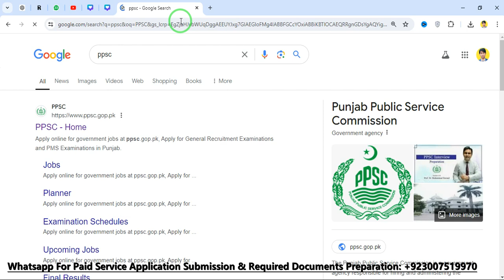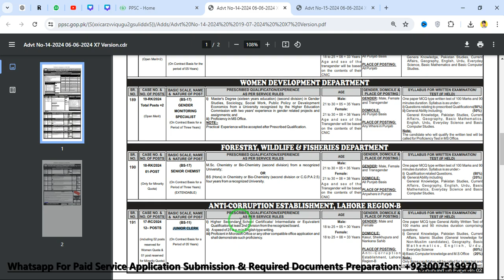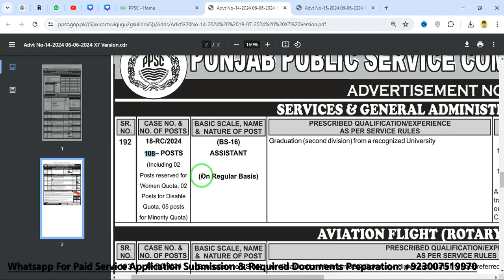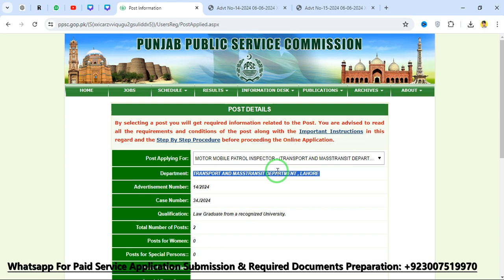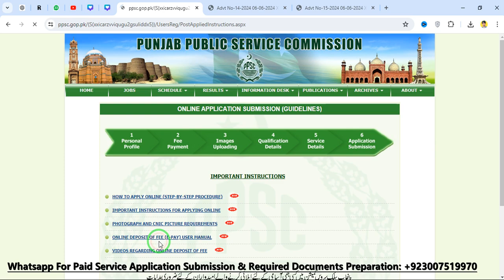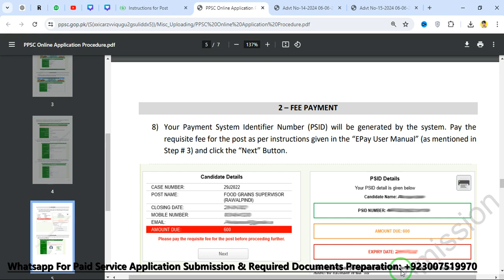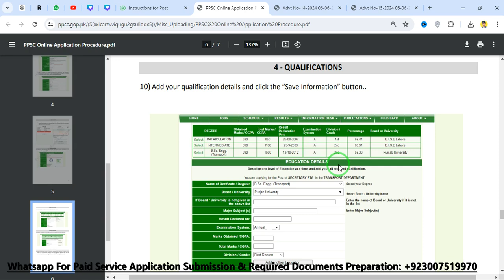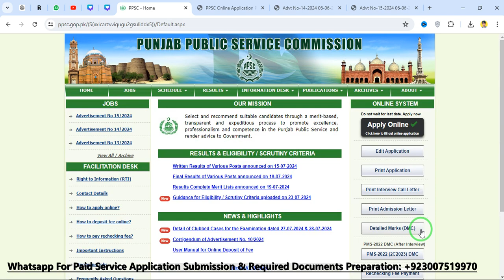MOTOR MOBILE PATROL INSPECTOR, ASSISTANT, AND NAIB TEHSILDAR Jobs 2024 | PPSC Jobs 2024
In this video, we provide detailed information about the latest job openings for Motor Mobile Patrol Inspector, Assistant, and Naib Tehsildar positions for 2024, announced by the Punjab Public Service Commission (PPSC). If you're looking for government job opportunities in Pakistan, this video is a must-watch.

We cover:

Overview of the job positions
Eligibility criteria and requirements
Application process step-by-step
Make sure to watch till the end to get all the important details and enhance your chances of securing a job through PPSC.